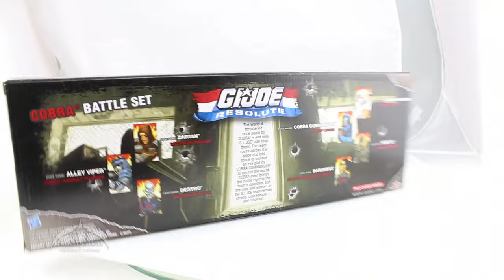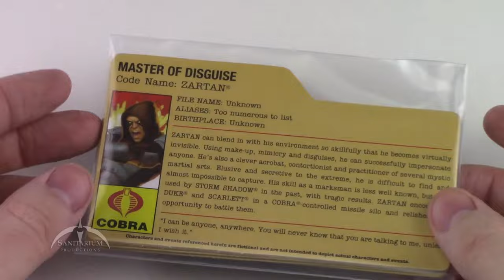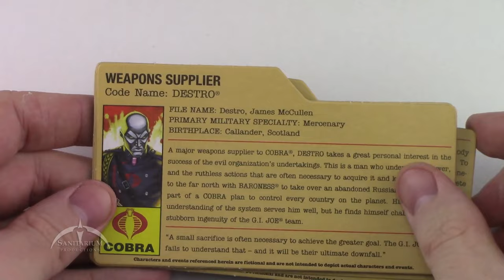GI Joe Resolute Cobra Box Set Unboxing and Review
Review video of the G.I. Joe Resolute Cobra boxed set. In this segment, we tear into the figures from the Resolute boxed set of G.I. Joe. This includes Resolute versions of Zartan, Alley Viper, Destro, Cobra Commander, the Baroness, Storm Shadow, and Firefly. You get to see the unboxing, a full review of all the figures and all of the accessories! Yo Joe!!